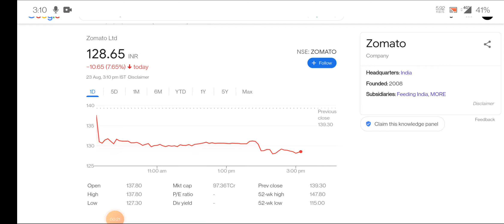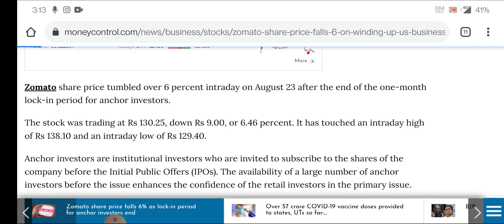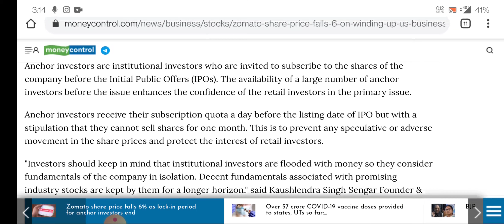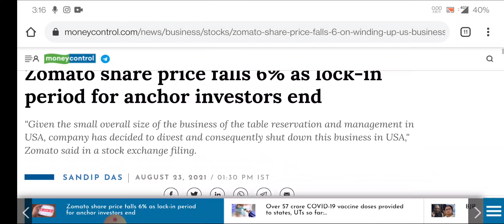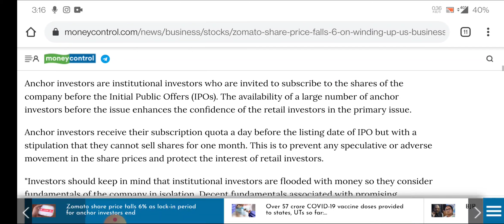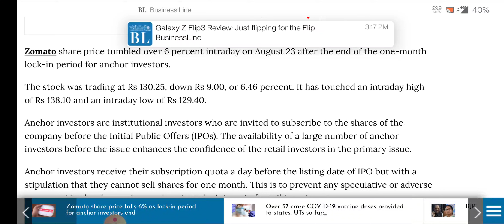why Zomato share fall today । Zomato share buy or sell । zomato share fall | Zomato lower circuit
Zomato देगा अच्छे रिटर्न? । Zomato share buy or sell । Zomato stock analysis

topic covers:-

1 -  zomato share future
2 -  zomato latest
3 -  zomato latest news
4 -  zomato latest news today
5 -  zomato latest news hindi
6 -  zomato latest share news
7 -  zomato latest stock news
8 -  zomato latest update
9 -  zomato latest news share market
10- zomato stock
11- zomato stock news
12- zomato stock
13- zomato share dhmaka
14- zomato stock analysis
16- zomato stock latest news today
17- zomato stock latest news
18- zomato stock analysis today
19- zomato stock news in hindi

thankyou